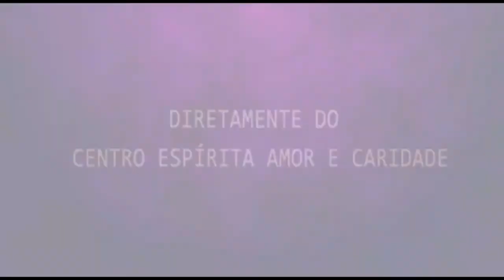Palestra Espírita - Jorge Salomão